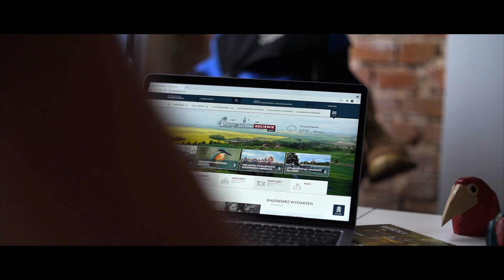Wszystko co musicie wiedzieć przed grzybobraniem zdradza Monika Michna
🔻🔻🔻 WYSTĄPILI 🔻🔻🔻

MONIKA MICHNA ▶ pasjonatka natury, a jesienną porą grzybów
BEATA KRAJNIK ▶ prowadząca rozmowę